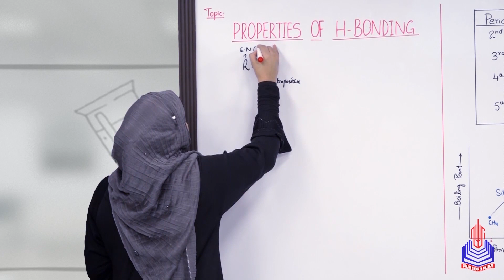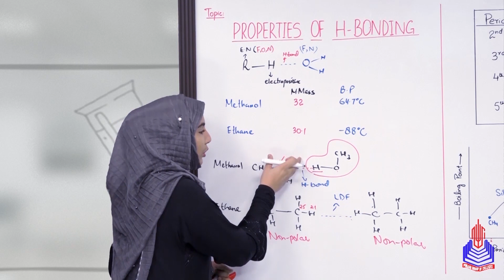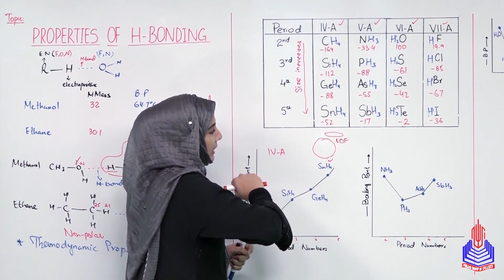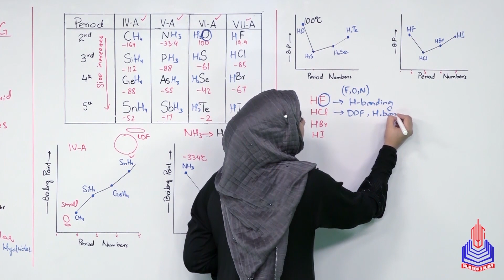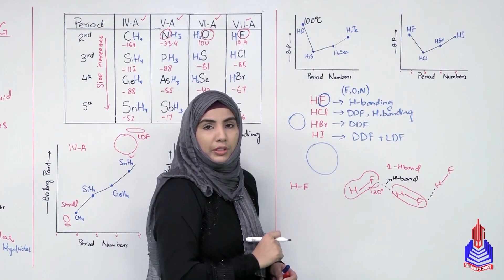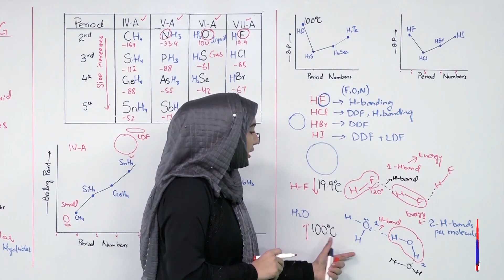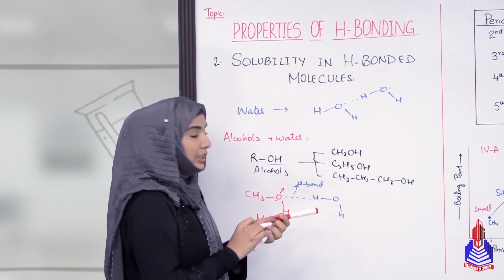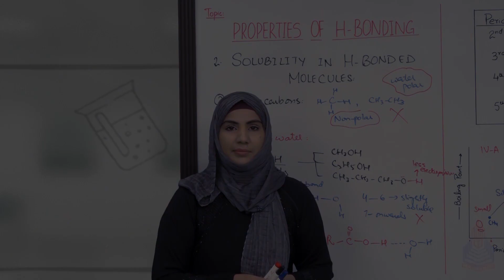PGC Lectures-Inter Part 1-KPK Board-Chemistry-Chapter 5 - Properties of Hydrogen Bonding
Properties of Hydrogen Bonding Class 11

Welcome to our educational platform! In this comprehensive 11th-grade Chemistry lecture, we delve into the fascinating world of Properties of Hydrogen Bonding, specifically tailored for students following the KPK Board curriculum in Pakistan.

Key Topics Covered:
Properties of H-Bonding
Table & graphs of periods
Alcohol + water, carbocyclic acid

Skip to Your Interest With Timestamps:
00:00 to 08:26 Properties of H-Bonding
08:27 to 26:43 Table & graphs of periods
26:44 to 32:16 Alcohol + water, carbocyclic acid